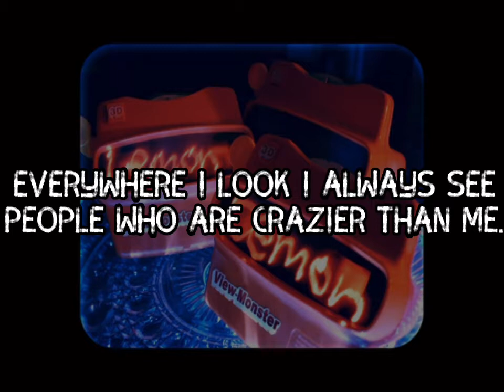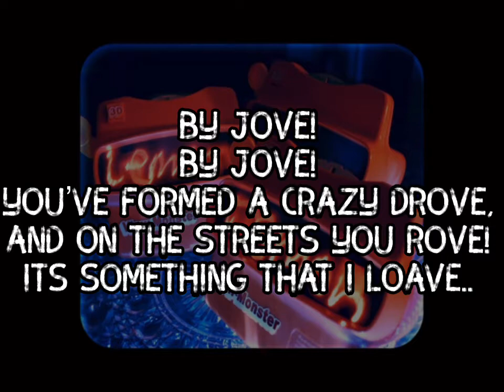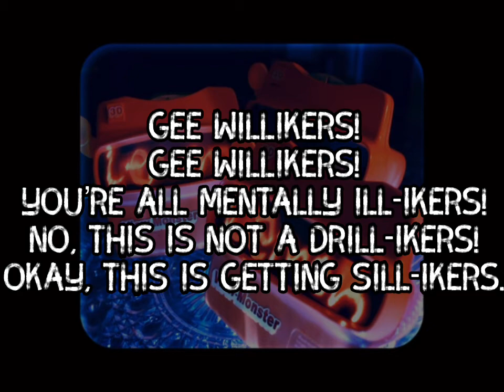Gadzooks - Lemon Demon/Neil Cicierega || Lyric Video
Lyric video for the View-Monster song:
Gadzooks!

Lyrics:

Everywhere I look I always see
people who are crazier than me.

Gadzooks!
(Gadzooks!)
Gadzooks!
(Gadzooks!)
You're all such crazy kooks!
A bunch of flaky flukes.
You're giving me the spooks.

Everyone's gone funny in the head.
I went outside and this is what I said...

I said:

Egad!
(Egad!)
Egad!
(Egad!)
I think you've all gone mad!
Gone nuts at least a tad.
It's really kind of sad.

How can people so bizarre exist?
They should go to a psychiatrist.
(They should go right now.)

By Jove!
(By Jove!)
By Jove!
(By Jove!)
You've formed a crazy drove,
(Formed a crazy drove!)
and on the streets you rove!
It's something that I loave..

..loathe

Gorblimey!
(Gorblimey!)
Gorblimey!
(Gorblimey!)
The situation's getting slimy!
(Slimy!!)
And I am just so stymied!
I can't think of a rhym-ie?

Gee Willikers!
(Gee Willikers!)
Gee Willikers!
(Gee Willikers!)
You're all mentally ill-ikers!
(Mentally Ill-ikers!)
No, this is not a drill-ikers!
Okay, this is getting sill-ikers.

Odds-bodkins!
(Odds-bodkins!)
Odds-bodkins!
(Odds-bodkins!)
Don't know what that means.

Gadzooks!
(Gadzooks!)
Gadzooks!
(Gadzooks!)
You're all such crazy kooky kooks!